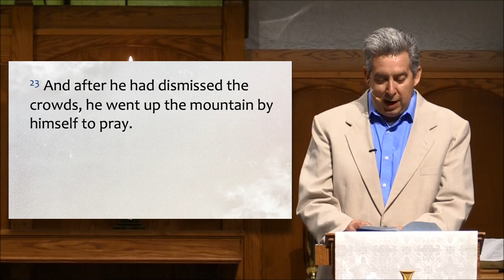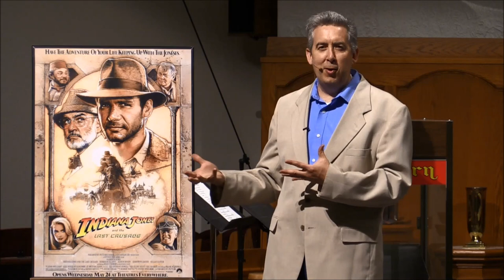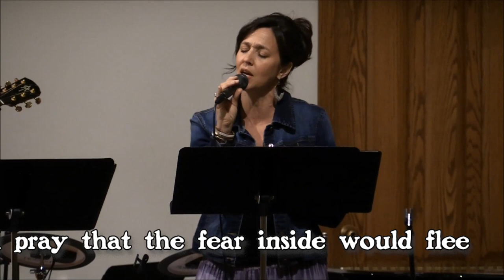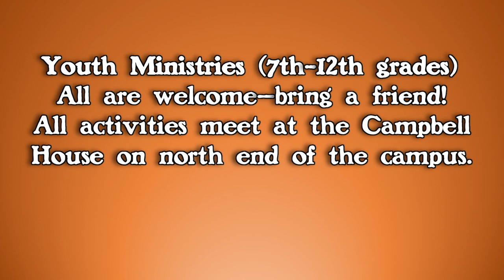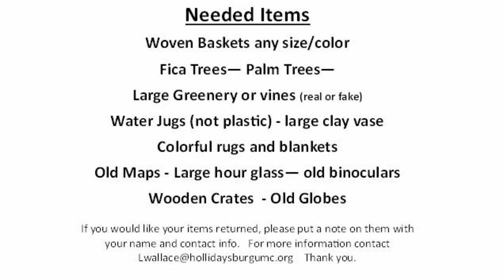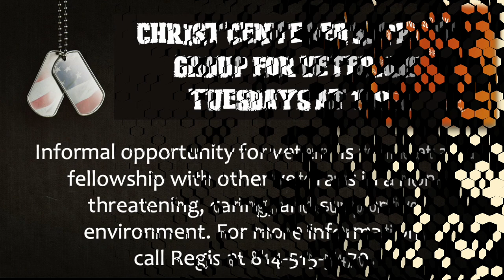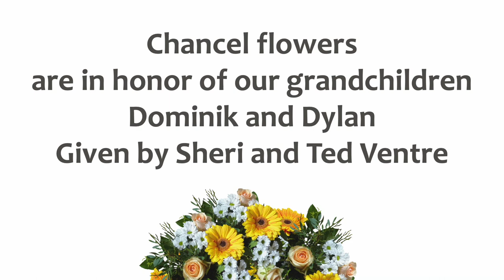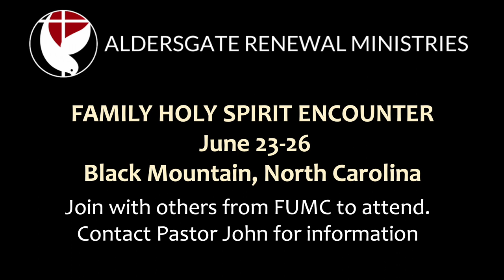May 14 15 OnLine HD 1080p